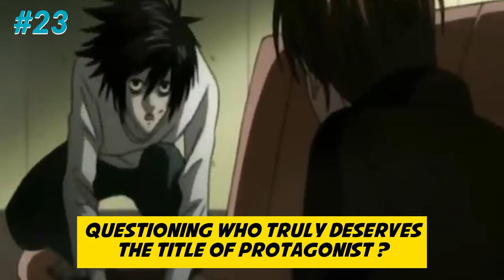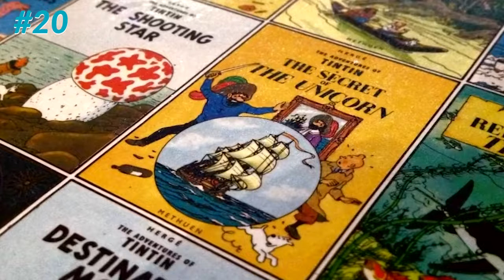Greatest Cartoon of All Time? Part 01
To this list,. We are also adding anime..because anime is basically a type of a cartoon.
Enjoy our part 1 of 2 of the Greatest Cartoon of All Time.

0.00 - Intro
0.58 - Scooby-Doo
1.30 - Ben 10
2.03 - Death Note
2.43 - Cowboy Bebop
3.14 - Teenage Mutant Ninja Turtles
3.56 - The Adventures of Tintin
4.30 - South Park
5.04 - Attack on Titan
5.40 - Teen Titans
6.13 - Futurama
6.52 - Rick and Morty
7.32 - Family Guy
8.01 - Samurai Jack
8.39 - Justice League
9.06 - X-Men: The Animated Series

Honorable Mentions

He-man
Tom and Jerry
Thunder cats
Ed, Edd n Eddy
Rugrats
Johnny Bravo
Wild Thornberries
Dexter's Laboratory